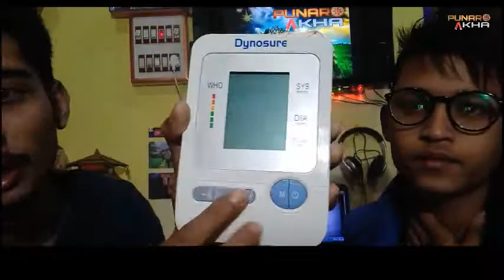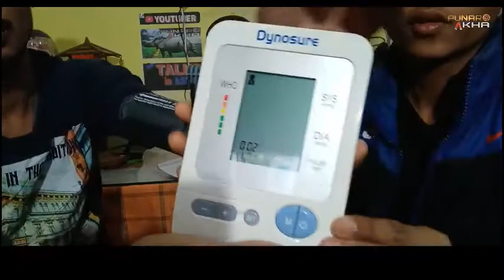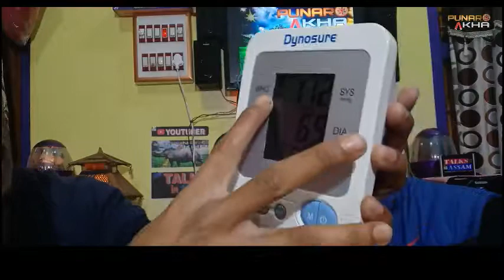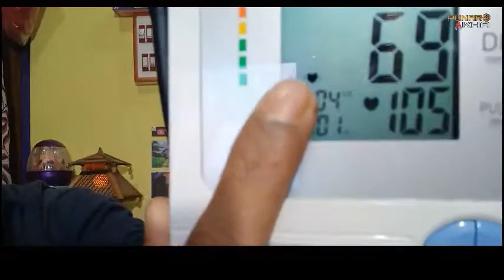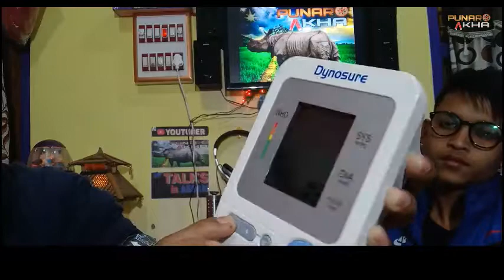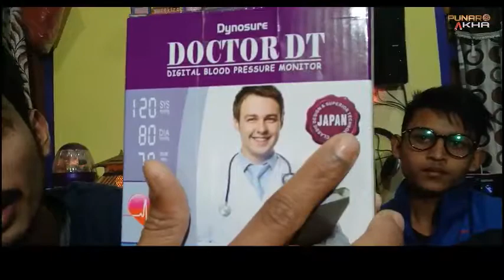Digital Blood Pressure Monitor Dynosure Doctor DT